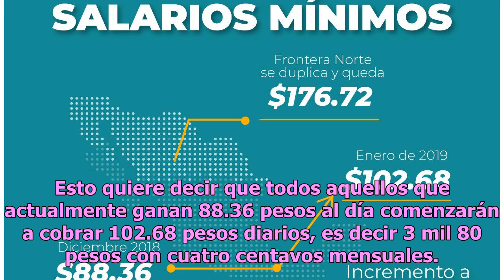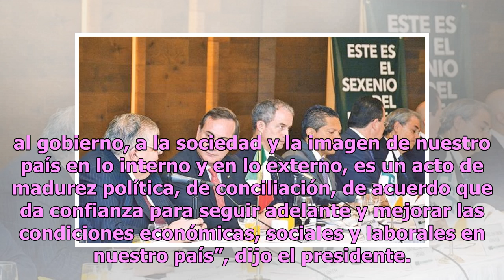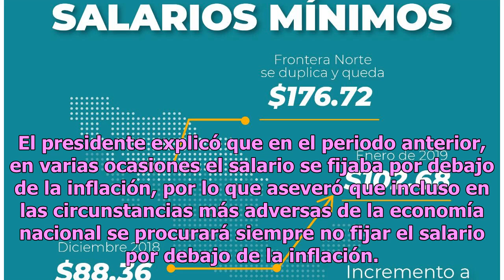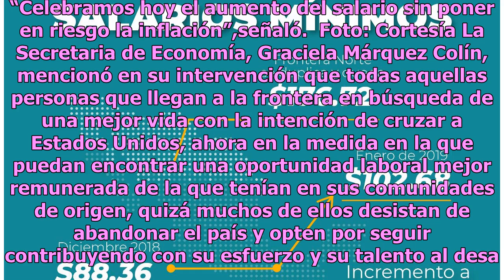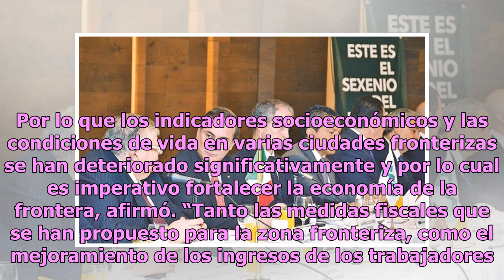Histórico incremento al salario mínimo; AMLO y CCE celebran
México.- En conferencia, esta tarde el presidente de México, Andrés Manuel López Obrador anunció junto a la secretaria del trabajo, Luisa María Alcalde la nueva política de salarios mínimos en el que se informó que a partir de enero del 2019 el histórico incremento a nivel nacional será del 16.21 po...